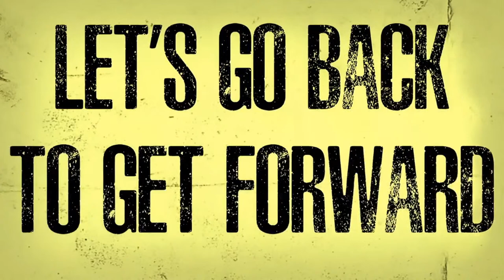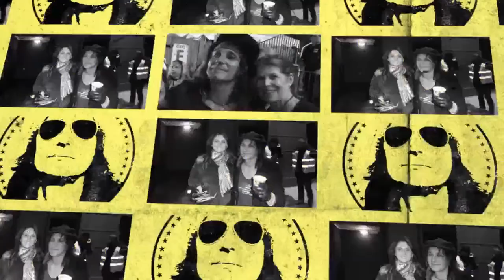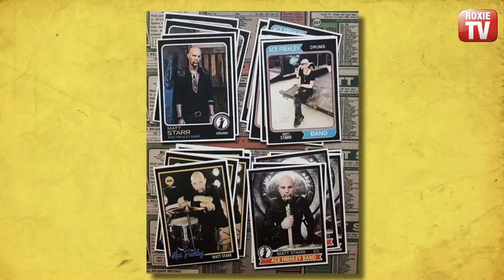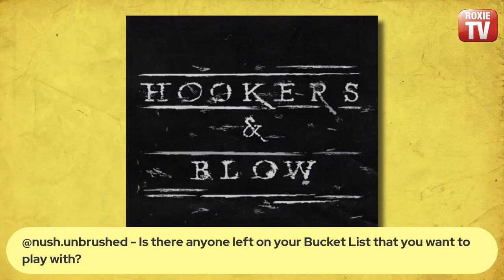Matt Starr Interview | In the Trenches Episode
Matt Starr - Drummer / Producer / Mentor / on the latest In the Trenches Episode No. 7132  - Matt has performed with numerous throughout his career, including Ace Frehley, Joe Lynn Turner, Love/Hate, Kevin DuBrow, Mr. Big and more.

Follow Ryan Roxie Official and spread the word!